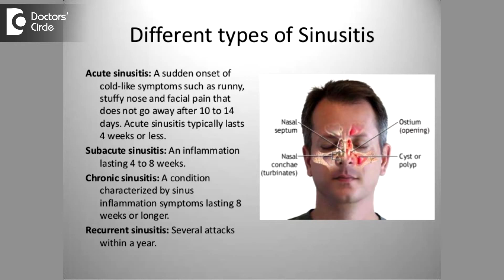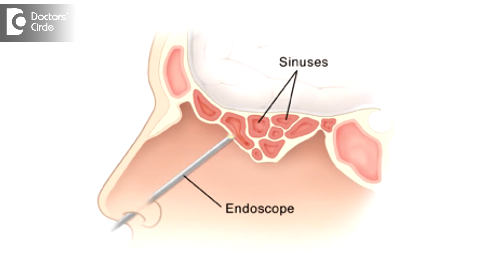What are the consequences of not treating infected sinuses? - Dr. Sriram Nathan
Infected sinuses means that either you have a viral or a bacterial sinusitis or even fungal sinusitis. In any case, infection has to be treated. You can treat it with medication, or surgery, or with exploration or cleaning to treat your sinuses and infection has to be never be ignored. Infection can lead to more complications can lead to destruction of the bone. A very rare condition called the osteomyelitis of the maxilla. The infection can spread out to the bone and it is a very serious condition. Sinuses are a structure which are very close to the body. The frontal sinuses, the sphenoidal sinuses, the posterior ethmoidal sinuses. they are very close to the brain. So these infection from the sinuses can spread to the brain and cause very rare but very dangerous complication like meningitis or the infection of the brain. So many complications can happen if you tend to ignore the sinuses. There are some sinuses like the frontal and the ethmoid sinuses, which are very close to the eyes. So if you ignore them, it can lead to infections of the eyes and it can lead to blindness. So infections of the eye can lead to restriction of the movement of the eyes. So any infection of the eye, do not take it lightly because sinuses are amenable to treatment. We have extensive treatment modalities nowadays. We have the advent of the endoscopes, to make sure the sinuses are seen, they are treated clearly and all the infection is taken care of quite fairly. So it is imperative that you don’t take your sinuses lightly. Get them treated so that you will be safe from all the complications.